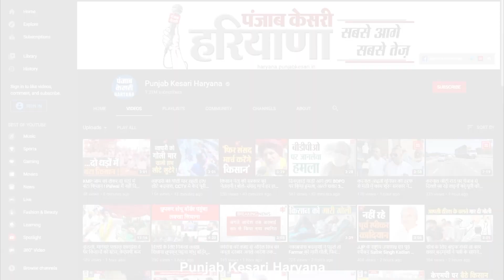फरीदाबाद में शहीदी दिवस पर सेना के जवानों के लिए रक्त वीरों ने किया रक्तदान